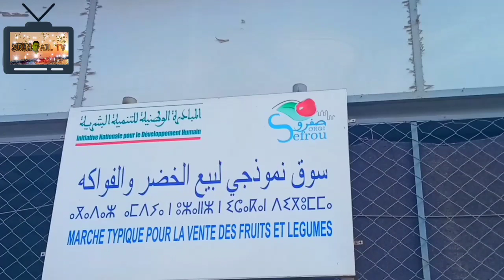صرخة بائعي سوق ------ النموذجي --------- الجديد بمدينة صفرو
SOUHAIL TV
SEFROU
صفرو 2020
صفرو
اخبار صفرو
مدينة صفرو
مدينة حب الملوك
صفرو مدينة العتيقة
صرخة بائعي سوق النموذاجي
بائعي الخضر والفواكه
مشاكل تعرقل المشروع
تهدد بفشل السوق